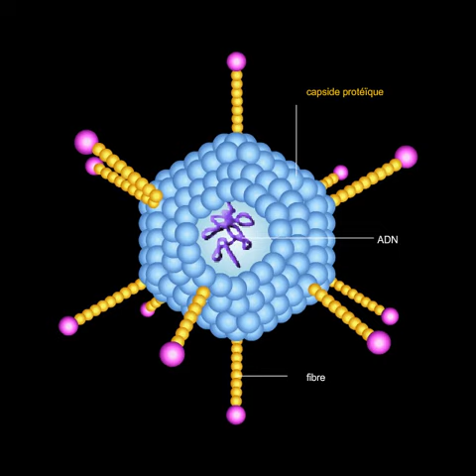Adénovirus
L'adénovirus, comme tous les virus, est constitué d'un acide nucléique protégé par une enveloppe, la capside protéique. Il a une forme d'icosaèdre, ou polyèdre à vingt faces en triangle équilatéral, et est de petite taille (0,08 millième de millimètre) ; son acide nucléique est une molécule d'ADN. Les adénovirus sont responsables de pharyngites, d'amygdalites et de maladies respiratoires chez l'homme.